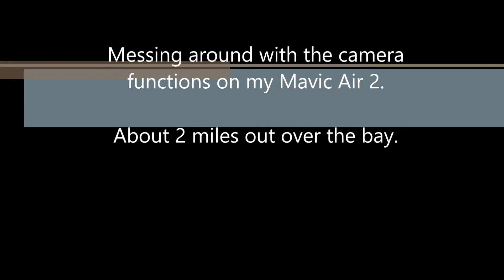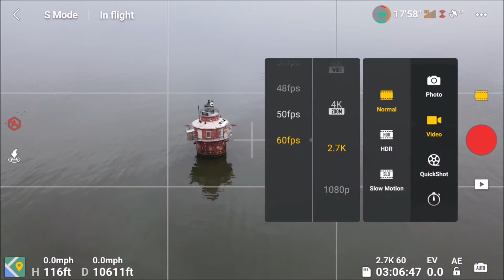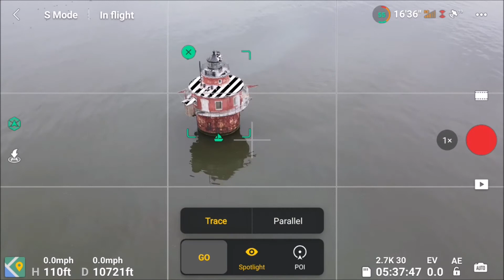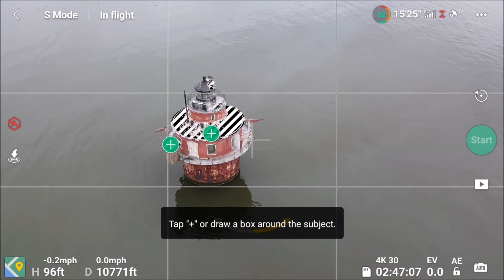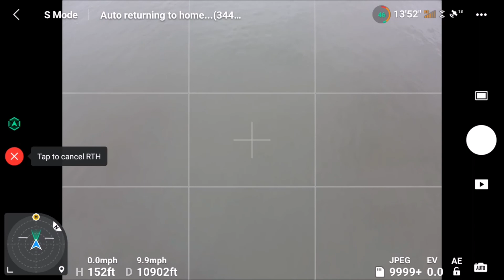Messing around with the camera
Controller View. DJI Mavic Air 2, DJI Smart Controller.

Flew 2 miles out to check out an abandoned lighthouse. I'll be back soon to setup a waypoint run. Great weather, nice and clear. First thought from this distance... "It's like Atari, but smaller, just one pixel out there that I can control..."

Mavic Air 2, DJI Smart Controller.